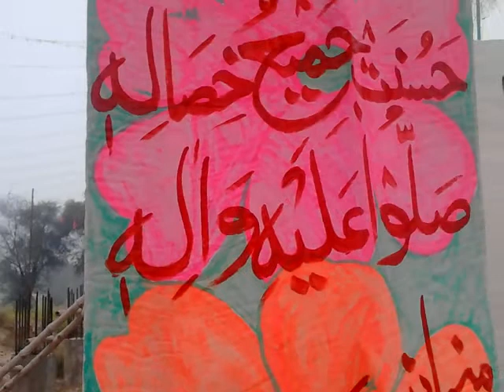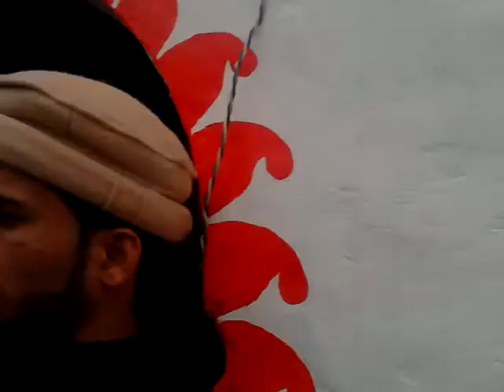LAKHAT E JIGAR HAYDER E KARAR KI CHADAR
CHADAR POSHI HAZRAT KHAWAJA MUHAMMAD CHISHTI NAZAMI FEROZI 79-D PAKPATTAN SHAREEF